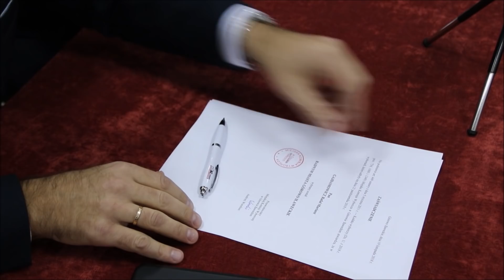Rada Miasta 2018